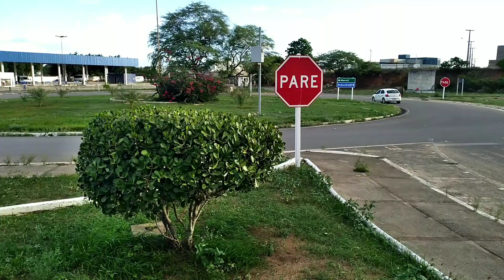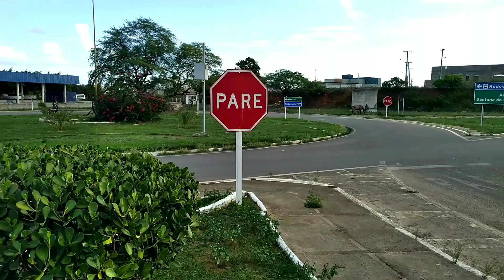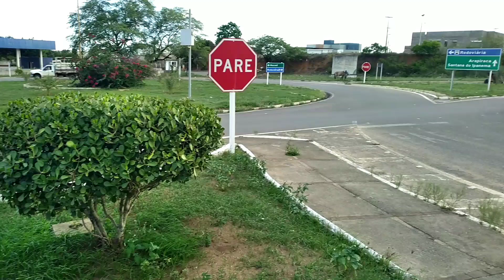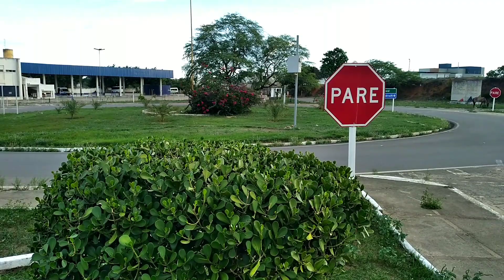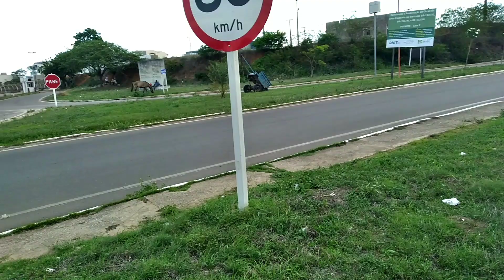Mostrando um pouco aonde é localizada rodoviária da cidade de Palmeira dos Índios Alagoas